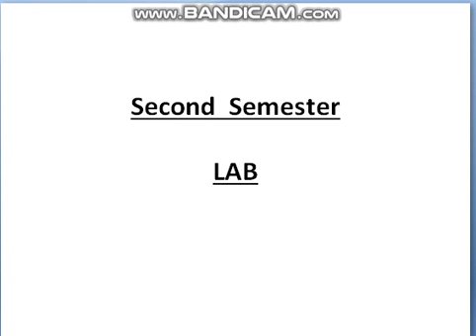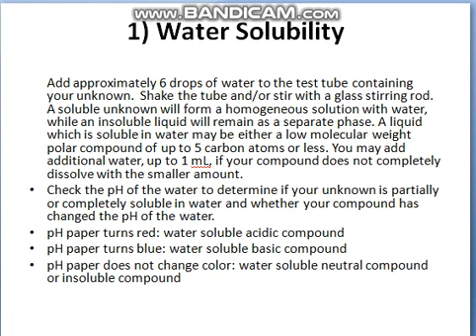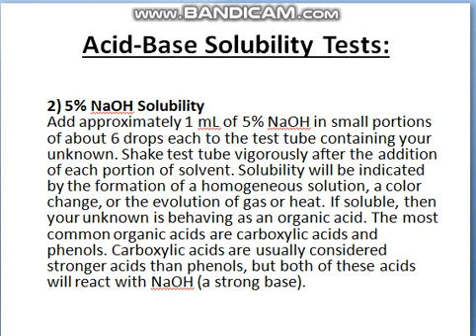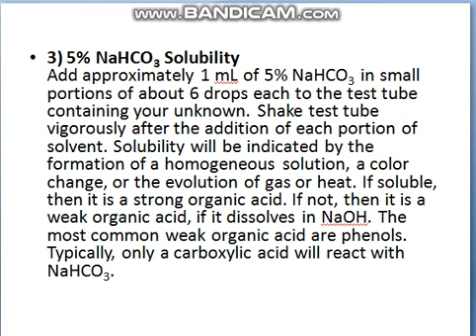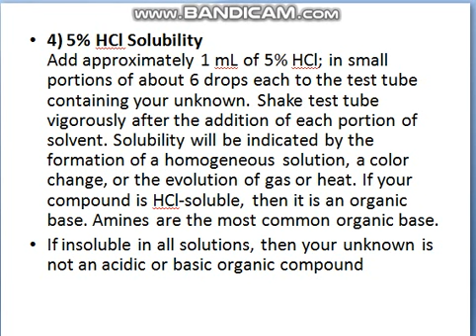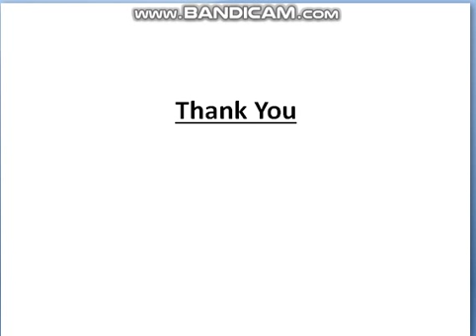Jayoti Vidyapeeth Women's University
Solubility of Organic Compounds